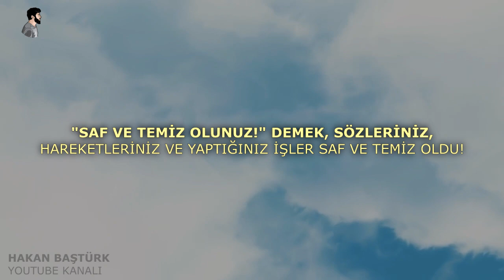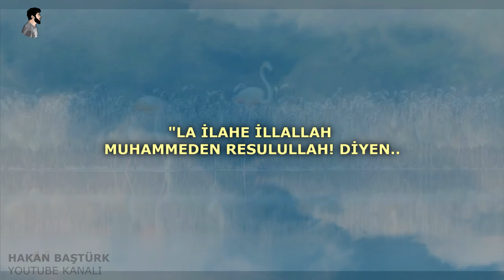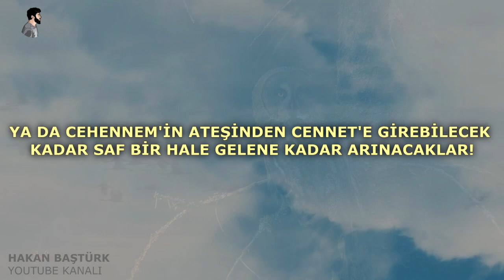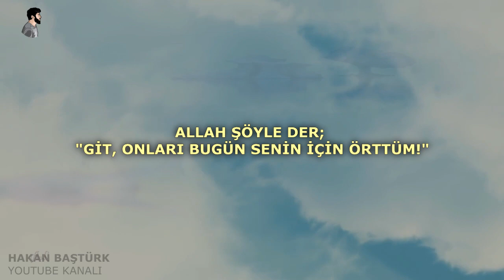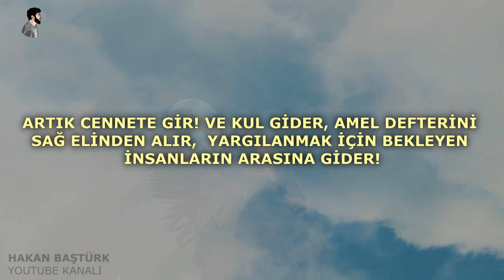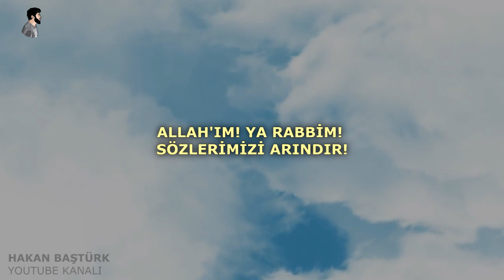Günahlar ve Allah'ın rahmeti! (Ciğerlerim Parçalandı...!)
Konuşma Şeyh Halid Raşid'e aittir.